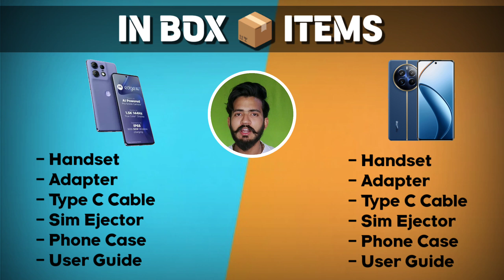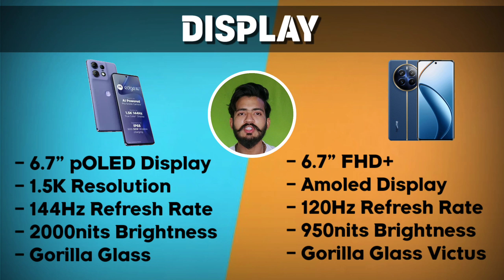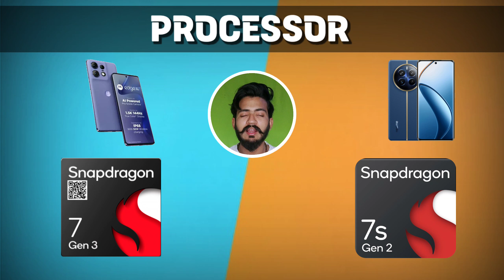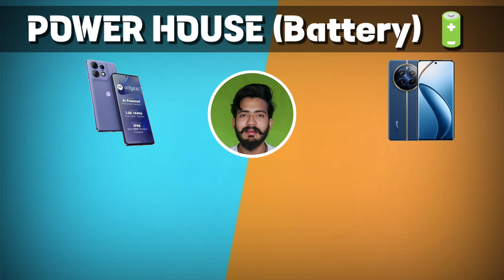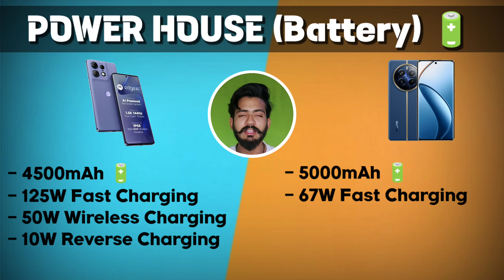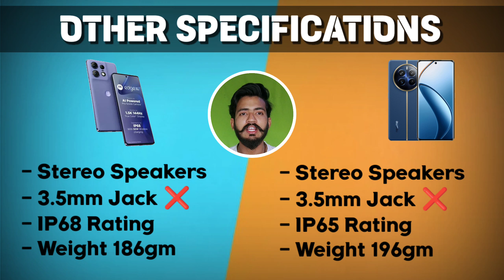Moto Edge 50 Pro 5G vs Realme 12 Pro Plus 5G: Which One Should You Buy?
Dosto Motorola ne India mai apna latest smartphone launch Kiya hai moto edge 50 pro 5g..aaj hum comparison krne wale hain Moto edge 50 pro 5g VS Realme 12 Pro Plus 5G..In dono smartphones Mai se kon sa phone best hai.. Gaming & Camera ke liye aapko konsa phone buy krna chahiye.

Both Motorola and Realme are known for offering feature-packed smartphones at competitive prices. Their latest offerings, the Moto Edge 50 Pro 5G and Realme 12 Pro Plus 5G, are no exception. But which one reigns supreme? Let's break it down.